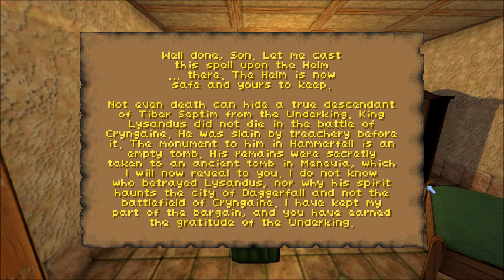Daggerfall Son #6 The Ancient Watcher